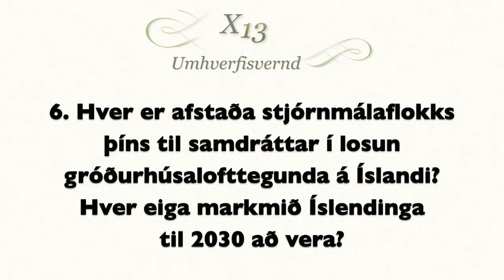4. Loftslagsbreytingar, Drekasvæðið, Norðurslóðir - Sjálfstæðisflokkur - Birgir Ármannsson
6. Hver er afstaða stjórnmálaflokks þíns til samdráttar í losun gróðurhúsalofttegunda á Íslandi? Hver eiga markmið Íslendinga til 2030 að vera?
7. Hvernig samræmist olíuvinnsla á Drekasvæðinu markmiðum alþjóðasamfélagsins um að takmarka hlýnun Jarðar við 2°C að meðaltali?
8.   Hver er stefna stjórnmálaflokks þíns varðandi verndun náttúru og auðlinda á Norðurslóðum?